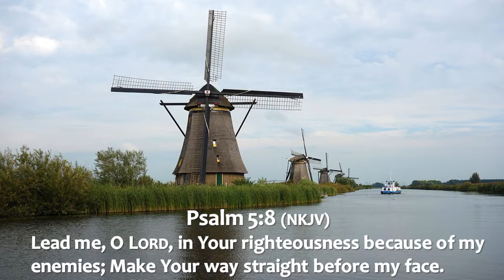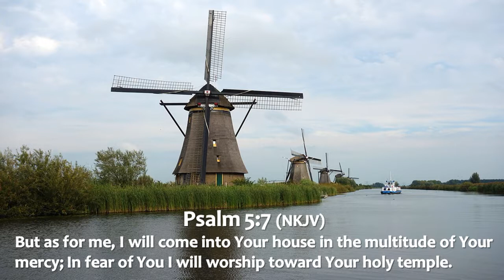Worship Song by Robert Evans - But As For Me (Psalm 5 : 7,8,12)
But as for me, I will come into Your house
in the multitude of Your mercy
in fear of You I will worship toward Your holy temple

For You O Lord will bless the righteous
with favor You will surround him as with a shield

Lead me O Lord in Your righteousness because of my enemies
make Your way straight before me and I will come into Your house